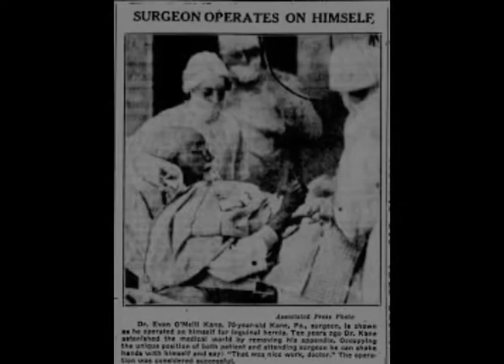La autocirugía, un verdadero caso de temple en el bisturí de Leonid Rógozov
El caso de Leonid Rógozov, presentado por medio una reflexión en torno a lo que es el verdadero temple, como se compara con otros casos que son de una naturaleza diferente, esto para colocarnos mejor en el bisturí de este histórico personaje.